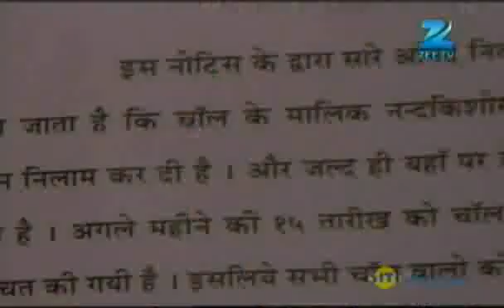Pavitra Rishta - Best Scene - Sushant Singh Rajput, Ankita Lokhande - Zee TV